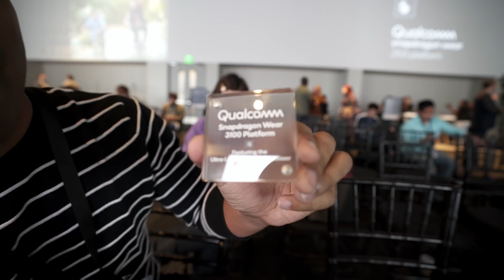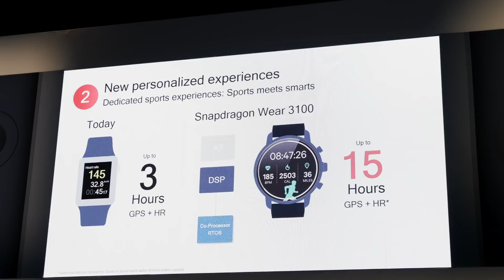Is this the Future of SmartWatches? YouTubers REACT!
Qualcomm Snapdragon Wear 3100 Platform is here to power the future of new Android Wear OS SmartWatches! More on qualcomm snapdragon

There will be tons of new Smartwatches now thanks to Qualcomm’s Snapdragon Wear 3100’s new Architecture with a brand new Co Processor that will help with improved battery life, better Sports and GPS experience with Ambient mode and Always on display. Get ready for a ton of Smartwatches from Mont Blac, Louis Vuitton, Fossil Group, Skagen and so much more. Exciting times for Android Wear OS 2018 Smartwatches! What do your favorite YouTubers think?